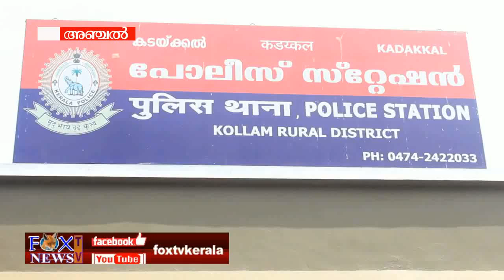🦊FOX TV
പ്രായപൂർത്തിയാകാത്ത പെൺകുട്ടിയെ കഴിഞ്ഞ അഞ്ചു വർഷത്തിലധികമായി പീഡിപ്പിച്ചുവന്ന മധ്യവയസ്കനെ കടയ്ക്കൽ പോലീസ് അറസ്റ്റ് ചെയ്തു